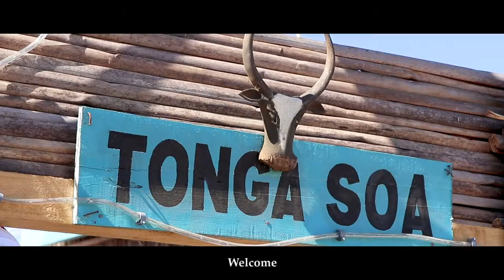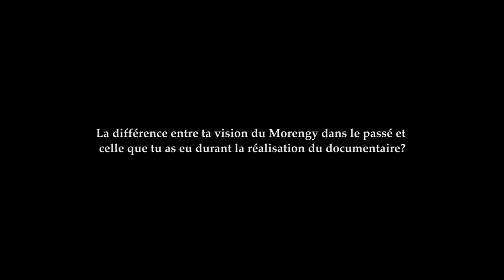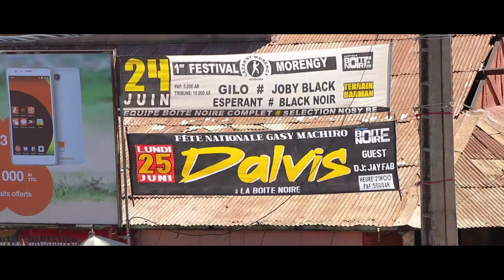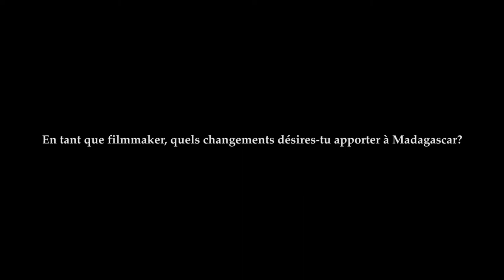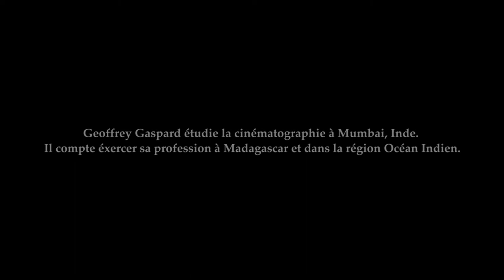Geoffrey Gaspard - TAVELA - Angisy Interview - May 2019